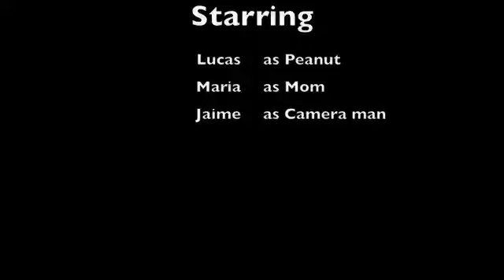Lucas 11 11 09